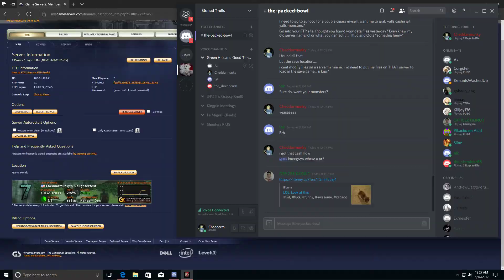How to Build Underwater (The Right Way) - 7 Days to Die Mega Base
Chheddarmunky again, showing you guys how to build an underwater base in 7 Days to Die without displacing any water in the process. Also a huge nice tunnel and base. Interior and outside also shown. Creative WAS used to build for this video, but it is able to be done WITHOUT it. DONT USE WOOD TO BUILD UNDERWATER! It just soaks up the water as you can see in the vid.